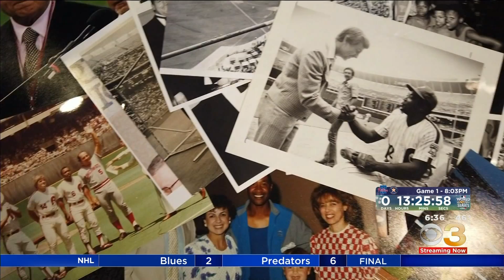PHILLIES DAN BAKER PKG